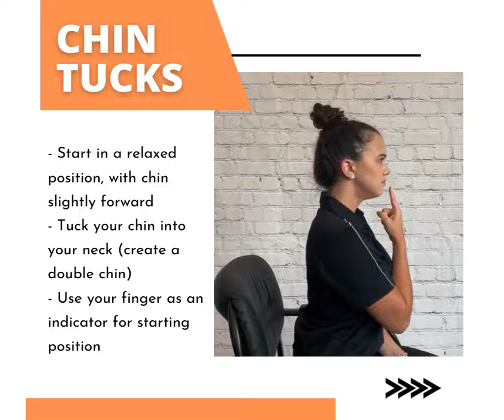TOP 3 EXERCISES cervicogenic headaches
Watch this video to learn about three exercises that you can begin doing that will benefit your cervicogenic headaches.